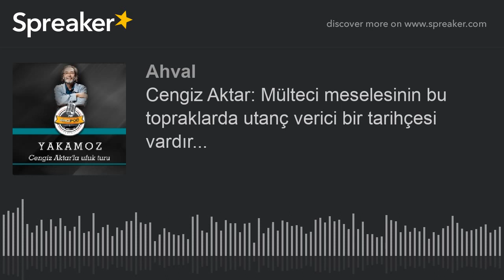Cengiz Aktar: KHK'liler ve aileleri Türkiye içinde mülteci konumundadır...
Önümüzdeki Perşembe 20 Haziran Dünya Mülteci Günü. Mültecilik meselesi memleket gündeminden düşmez hâle geldi. Suriyelileri hedef alan, “demokrasi cephesi”nin sayın mensubu İYİ Parti’nin başlattığı ve CHP’li bazı belediyelerin sürdürdüğü “Türkiye’de plajlarda keyif çatma” polemiği aldı başını gidiyor.

Canlarını kurtarmak için gelmiş olan Suriyelilere çıkışanların buradan gitmeye çalışan Türkiyelilere de ayar verdiklerini işitiyoruz. Suriyeliler gelmesin, Türkiyeliler gitmesin!

Yakından bakılırsa görülecektir ki bu topraklar asırlardır göçmen alır ve göçmen verir. Üstelik sadece memleket dışından ve memleket dışına değil.

Yörelerin yerlileri göç sonucunda kelaynak durumundadır Türkiye’de. Onyıllardır süren tarımın tasfiyesiyle Türkiye külliyen bir göçmen topluluğudur artık. Köksüz, hafızasız, mihenksiz, tarihsiz, imgesiz bir topluluk…

O ölçüde de hoyrat, saygısız, umursamaz… Gelmek zorunda kaldığı yeri sadece işlevsel olarak yaşayan, kullanan, istismar eden…

Bugünlerde Suriyeliler üzerinden ayyuka çıkmış olan tartışma, bir yere sonradan gelen her insan için geçerlidir ne yazık ki. Mültecilere destek olan kuruluşların görevleri arasında yeni iskân alanlarının muhafazası birincil öneme sahiptir. Ve hiç kolay değildir.

Suriyelilere verilen tepki, gösterilen husumetin gerekçelerinin istisnasız tümü Türkiye içinden başka yerlere göçmek zorunda kalmış olanlar için de geçerlidir. Eski göçmenler yeni göçmenlere ayar vermektedir, o kadar. Yoksa Türkiye’deki medeniyet ve doğa tahribatının baş sorumlusu Suriyelilerden çok önce memleketin farklı yerlerinden göçmek zorunda kalmış ahali değildir de kimdir?

Göçmenler, mülteciler kimlikleri, aidiyetleri ne olursa olsun kara yazılı insanlardır. Mültecilik ve göçmenlik hâli bir ülkenin genel insan hakları siciliyle ve vatandaşına sunabildiği hayat standardı ile birebir alâkalıdır. Zira hareket edebilen hiçbir canlı laf olsun diye, keyfinden göçmez.

İnsanı doğduğu yeri terk etmeye zorlayan siyasî, iktisadî veya içtimaî bir sorun illâki vardır. Mülteci ve göçmen bu sorunlar karşısında kendi devletinin güvencesini hukukî anlamda kaybetmiş insandır. Can ve mal güvenliği tehlikededir. Ama canını kurtarmak için sığındığı yerde kimse ona yaklaşmaktan hoşlanmaz, devleti değil o yanlış bir şey yaptığı için o hallere düştüğü düşünülür. Cüzzamlı gibidir.

Mültecilik hâli genel olarak hukuksal boşluğa karşılık gelir. Mülteci her çeşit istismara açıktır. Parasal, bedensel istismar mültecilerin canlarını kurtarmak üzere erişmeyi başardığı her yerde mevcuttur. İrili ufaklı pek çok kişinin nemalandığı kirli mülteci ticaretinin yıllık cirosu yüz milyar dolarlar mertebesindedir. Sorun, transit geçilen ve iltica edilen ülkelerin, başta istismarı engelleyecek şekilde etkin bir iltica ve göç politikasına sahip olmamasındadır.

Diğer taraftan mülteci ve göçmen durumuna düşmüş insanların kırılganlığı onları, mecburen bulundukları toplumlarda kolay nefret unsurlarına dönüştürür. Bugün Türkiye’de hüküm süren totaliter rejimden bunalmış ama rejime karşı hiçbir şey yapamayan muhalif kitlenin bir kısmı negatif enerjisini Suriyeliye yönlendirip rahatlıyor bir bakıma.

Uyruğu olduğu devletin korumasını kaybetmiş olma hâli ve mültecilerle göçmenlerin içinde bulundukları hukuksal boşluğa bir de Türkiye’nin son dönemi üzerinden bakalım.

2013’te başlayan ve 15 Temmuz 2016 oto-darbesi sonrasında ayyuka çıkan görülmemiş boyutlardaki hukukdışılık, aileleri de katınca milyonlar mertebesinde vatandaşın devletin sunduğu can ve mal güvenliğini kaybettiği anlamına geliyor.

Bu minvalde, memuriyetten, akademiden, yargıdan, ordudan kovulan ve genel hak mahrumiyeti nedeniyle sivil ölüme mahkûm edilen KHK’liler, kabul gören mülteci tanımına, dışarıda olduğu kadar içeride de uygundurlar. Diğer bir deyişle, bu vatandaşlar kendi ülkelerinde mültecidirler.

Ağırlıklı olarak Kürd illerini kapsayan Internally Displaced Persons (IDP) Yurtiçinde Yerlerinden Olmuş İnsanlar kategorisinden nispeten farklı olarak bu yeni mültecilerin hiçbir hakkı devlet tarafından gözetilmez. Onlara uygulanan işkence, sivil ölüm ve fizikî ölüm hakkı dışında…

Adalet beklentisi her gün hüsranla sonuçlanan bu kitle yurtdışına çıkmayacak da ne yapacak? Gitmeyi düşünenlere ayar vermeye heveskâr medyatik güruhun “hiçbir yere gitmiyoruz, burası bizim vatanımız” yollu hakaretlerine rağmen içerde mülteci durumuna düşmüş vatandaşların başka bir devletin veya Mülteci Sözleşmesi uyarınca uluslararası hukukun korumas